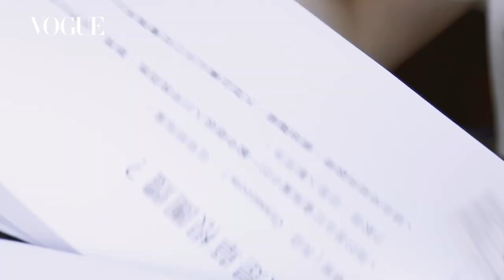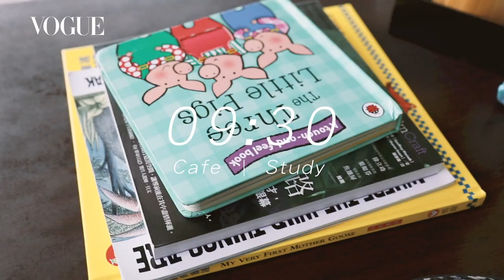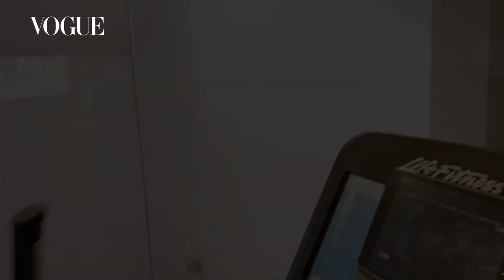媽媽世界上最美的女人！VOGUE紀錄小S與女兒、徐若瑄與兒子封面拍攝｜娛樂特輯｜Vogue Taiwan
00:00 小S 徐熙娣 時尚孕婦｜201202 封面人物
00:56 小S女兒個個超模臉 巨星架勢不輸媽！母女睡前床邊話
08:45 徐若瑄與兒子Dalton 新加坡24小時跟拍全記錄｜201907 封面人物